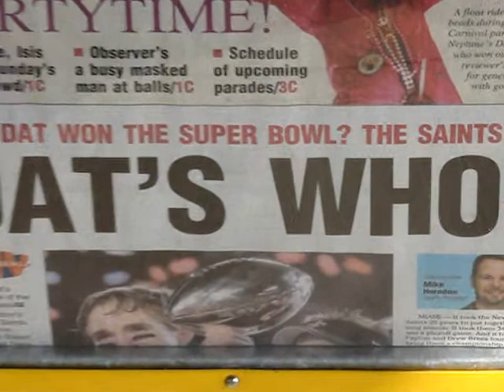CHB The Dorky 3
Eiffel 65 song. Just a bunch of random vids...